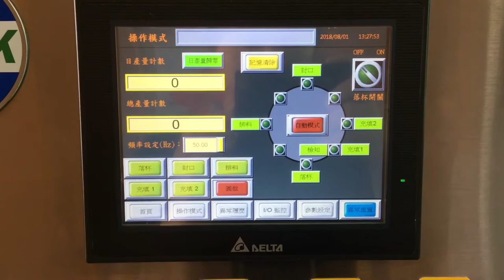Jam Tray Sealing Machine SP-2301B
Product: Jam
Packaging: PP plastic tray/Roll Film
Model: SP2301B #3483
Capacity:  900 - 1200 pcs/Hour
Country: Vietnam